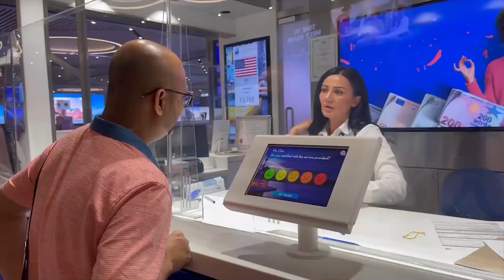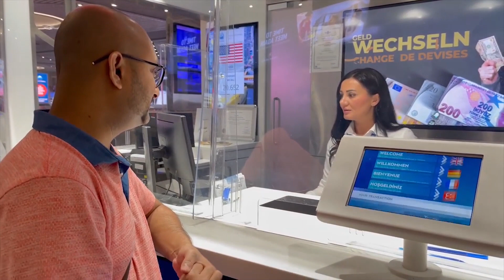কম খরচে সবচেয়ে সুন্দর দেশ তুর্কিয়ে | Turkiye-1 | Istanbul Airport, Dollar Exchange, Bus to City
I'm Mohibul Islam Masum, Ex-immigration Visa Team Leader, U.S. Embassy Dhaka, U.S. Department of State.

I am the Chief Executive Officer of 'THE CONSULTANT'.
✅ Services offered by “The Consultant”
• U.S. Visa & Immigration.
• Tourist Visa of Schengen, UK, Canada, Australia.
• Study, Abroad in Malaysia, USA.

masum traveler, masum explorer, travel vlog, food review.

✅ Script, Cinematography & Edited by Mohibul Islam Masum.

✅ About myself and this YouTube channel

Mohibul Islam Masum
• Chief Consultant, The Consultant (Visa, Migration, Study Abroad,
   Medical Tourism).
• Founder & Presenter, Masum Explorer, Masum Traveler (YouTube Channel).
• President, Masum Traveler Group.
• CEO, Haji Ali Asgar Real Estate.
• Founder, Masum Foundation.
• Ex-immigration Visa Team Leader, U.S. Embassy Dhaka, U.S.
   Department of State.
• Ex-Faculty Member, ASA University Bangladesh, and Stamford
   University Bangladesh.
• Ph.D. Researcher, Universiti Sains Malaysia (USM).
• MBA, Mälardalen University, Sweden.
• BBA, University of Wollongong, Australia.

Experience “The Masumazing Way of Life!”

Top-quality, knowledgeable video content on Travel, Visa, Migration, Study Abroad, Medical Tourism, Travel Vlog, Food Review, Street Food Review, Self Development, Current Affairs, Education, Art of Living.